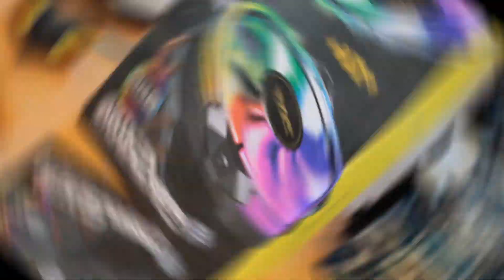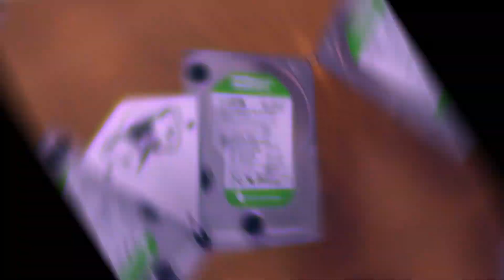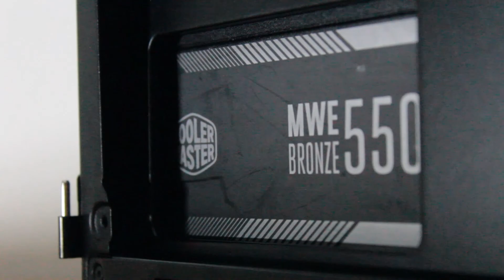$205 Budget GTX 680 Gaming PC Build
In today's build we shall give the GTX 680 a phat look over and see just how it performs nowadays. Alongside an i5-3570 and 8gb, let's see what frame rates we get.